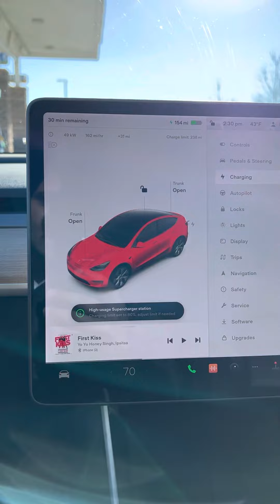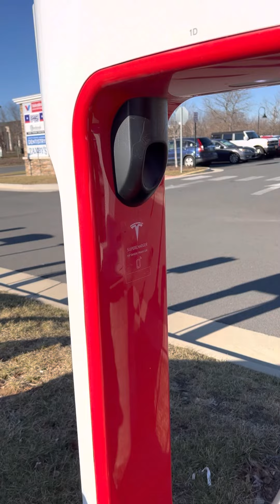@ Tesla charging station. Naa voice tho first video .tesla teslamodely 😊 🙏